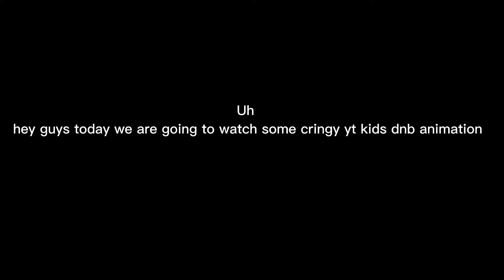Dave and bambi on yt kids 2.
HELL NAW WHY THE DAVE BAMBI ON YOUTUBB KIDS💀💀💀💀💀💀💀